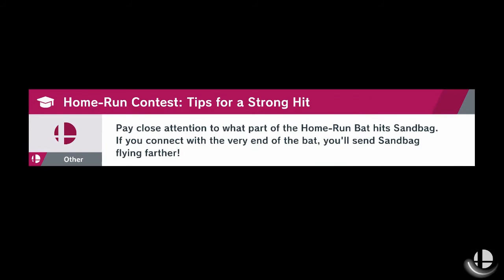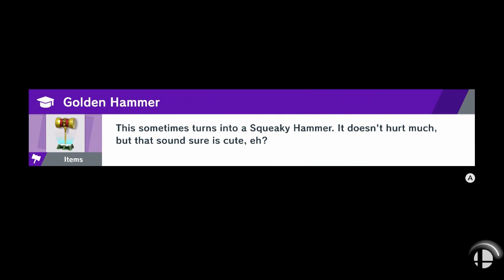Super Smash Bros. Ultimate: World of Light (Part 14) Tropical Getaway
As Kirby makes his way through the Tropical Island after the ride from Lapras he encounters more Spirits blocking the way and decides to battle every single one of them except for one Emperor Bulblax for later.